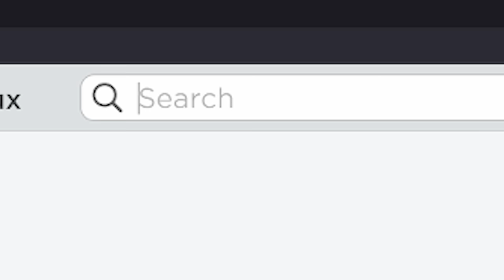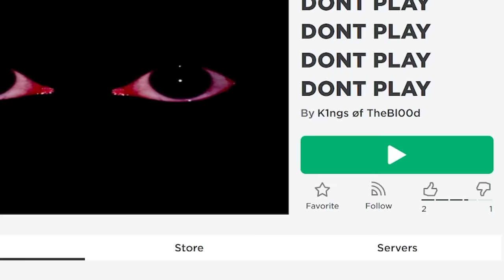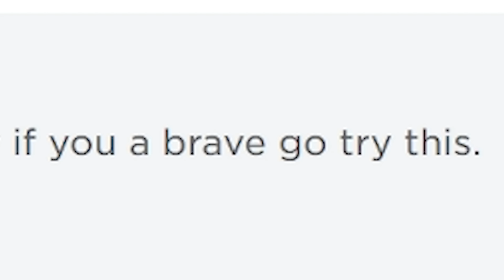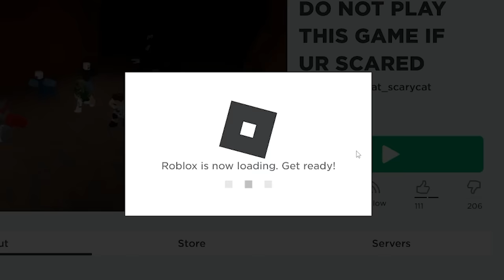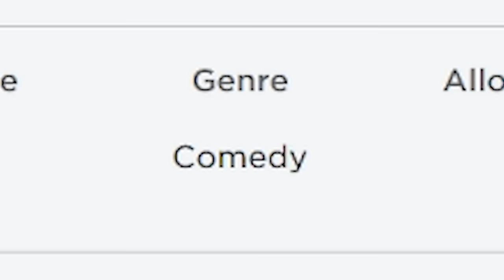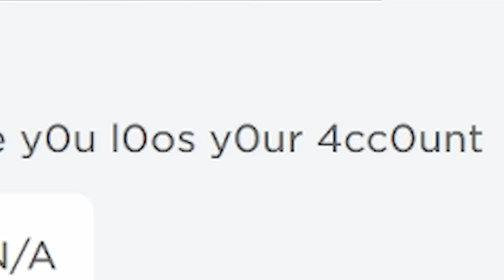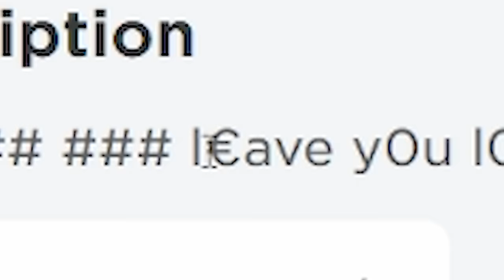Forbidden Roblox Games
do not play these roblox games Unless your name is Remainings youtube. they are kinda scary

Use code "REMAININGS" when purchasing Robux or Premium! (I get a percentage of each purchase made using the code so it's an easy way to support me)

Second Channel ▶︎  @sgniniameR

if you're one of the cool people who reads descriptions, thanks for being here! roblox games Rolox s ☻